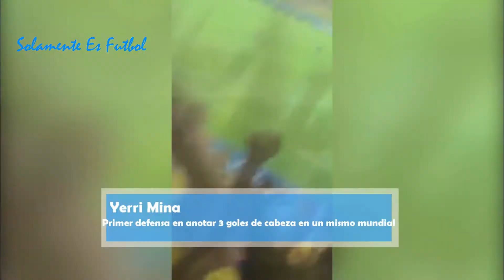Records de futbolistas colombianos en el exterior - 2019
Eso Me Ayudaria Bastante Para Que El Canal
Siga Creciendo.